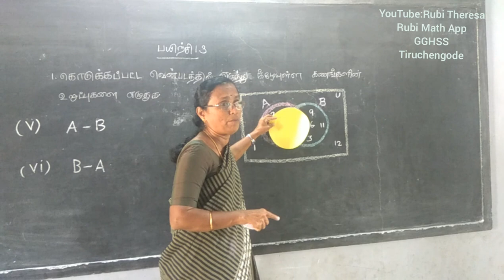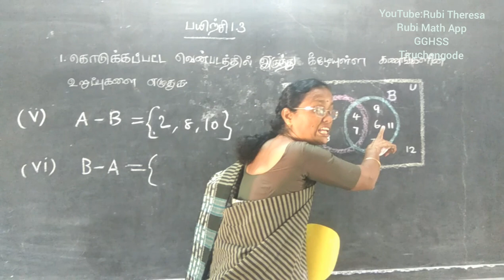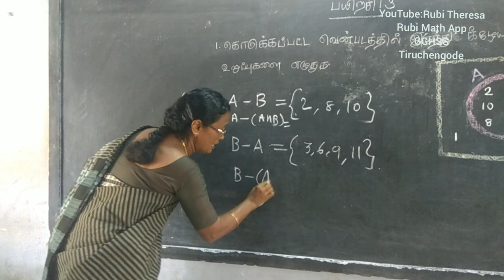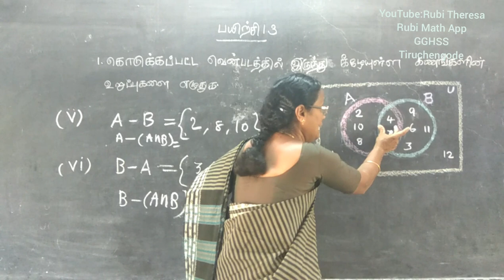9 STD| Exercise 1.3 | Sum 1(v,vi)